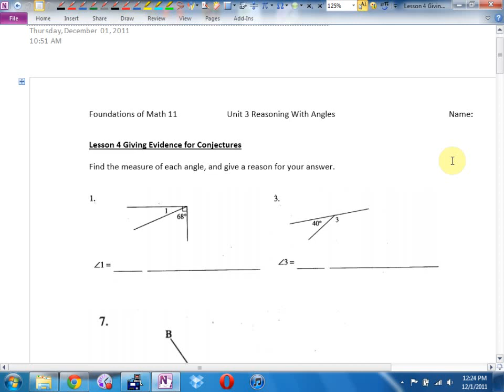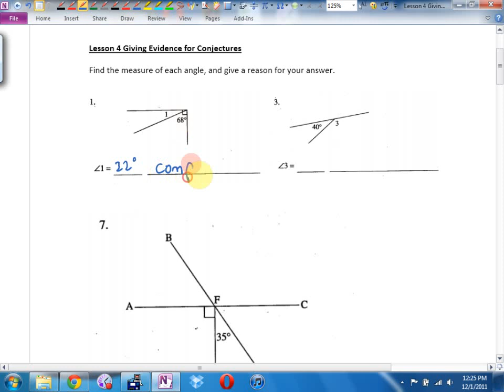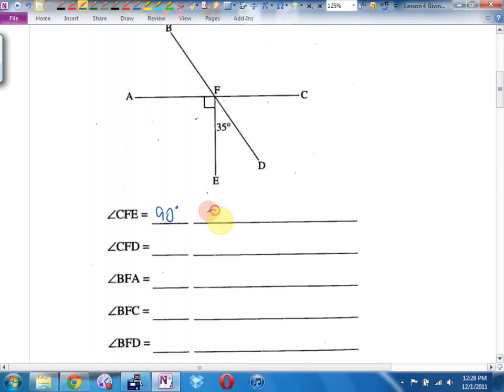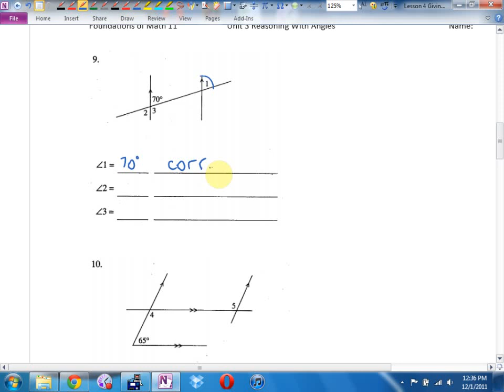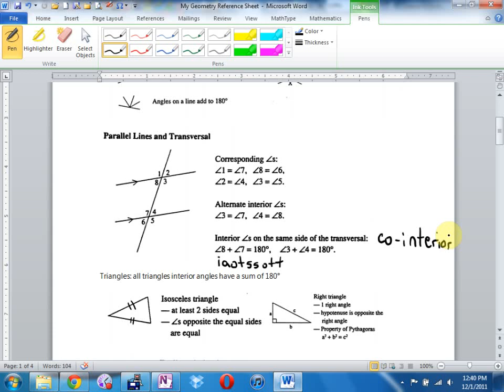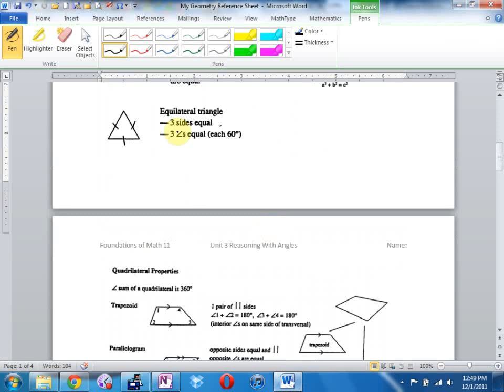Math 11 U3L4 Giving Evidence for Conjectures